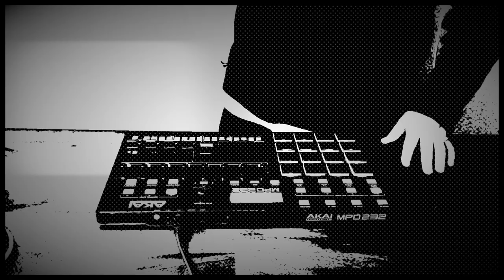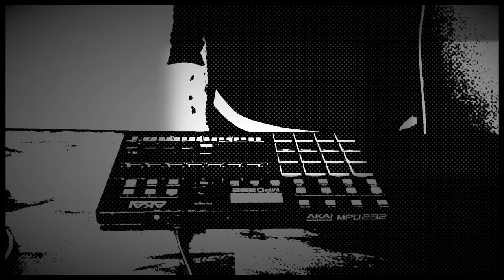CMAC & thefixr | Jettison The Life Boats | Akai MPD 232 | Reason 10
In November my buddy @cmac13 asked me if I wanted to collab on a project where we put out a track a week. I said, “Sure, you do a track each week and send me what you got on Friday and I will take that, remix it and put out a video where I perform it in real-time. This is week 4. Enjoy!